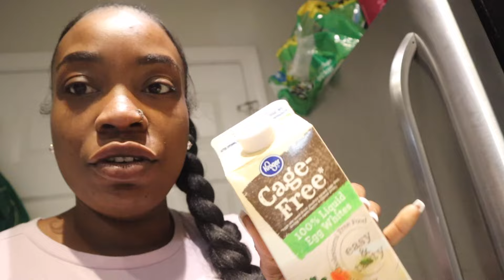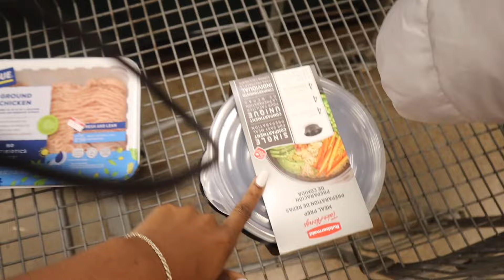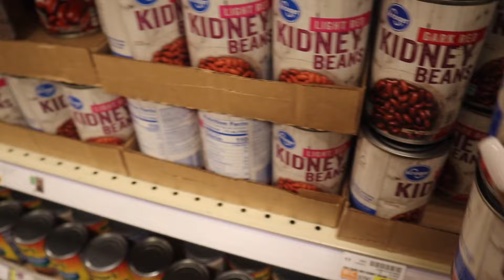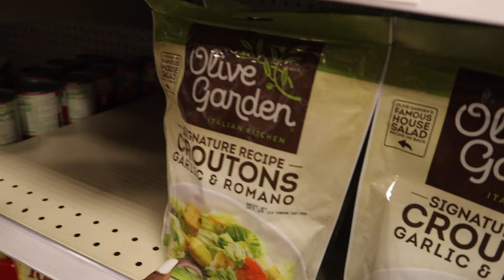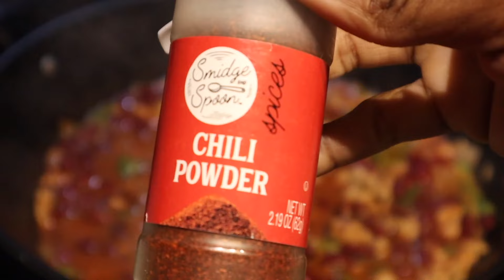VSG MEAL PREP FOR WEIGHT LOSS • HIGH PROTEIN • WHAT I EAT TO LOSE 135 POUNDS!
HI FRIENDS!!!